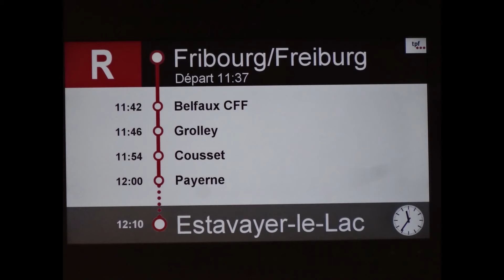SWITZERLAND - BULLE - CARNIVAL PARADE - Fribourg - SUIZA - Desfile de carnaval - LAUSANNE - MORGE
1 - BULLE - SWITZERLAND - SUIZA - City - Ciudad
Walking from Bulle to Lake Gruyere
Caminando desde Bulle hasta el lago Gruyere

From Bulle you can visit Gruyere Castle
The Lake and city of Charmey
The Cailler chocolate factory in Broc

Desde Bulle se puede visitar el Castillo Gruyere
El Lago y ciudad de Charmey
La fabrica de chocolates Cailler en Broc

2 - SWITZERLAND - Suiza - FRIBOURG - FRIBURGO
SWITZERLAND - CARNIVAL PARADE
DESFILE DE CARNIVAL
Fribourg – Friburgo
Cathedral of Saint Michael
Catedral de San Nicolás
Today the carnival is celebrated in the city
Hoy se celebra el carnaval en la ciudad
Bridge du Milieu - Puente du Milieu

3 - SWITZERLAND - Suiza - MURTEN
Murten is a Swiss city located in the canton of Freiburg
Murten es una ciudad Suiza localizada en el canton de Friburgo

The architecture of the city is very similar to Bern except that in Bern the buildings are grieved with a grayish stone and in Murten yellowish

La arquitectura de la ciudad es muy similar a Berna a diferencia que en Berna los edificios estan contridos con una piedra color grizaseo y en Murten de color amarillento

Places to visit :
Murten lake
Murten Castle
Wall that surrounds the city
Grandfey Viaduc
Berntor. Clock tower

Lugares para visitar :
Lago de Murten
Castillo de Murten
Muralla que rodea la ciudad
Viaduc de Grandfey
Berntor. Torre del reloj

4 - SWITZERLAND - Suiza - ESTAVAYER-LE-LAC
Estavayer-le-Lac is a town in the Swiss canton of Freiburg
It is on the shore of Lake Neuchatel
Places to visit:
Grandson castle
Neuchatel Lake
Murten / Morat Lake
Creux du Van
Neighboring cities of Neuchatel, Murten, Viel Vienne, Yverdon-les-Bains

Estavayer-le-Lac es un poblado del canton suiza de Friburgo
Esta sobre la costa del lago Neuchatel
Lugares para recorrer:
Castillo de Grandson
Lago Neuchatel
Lago de Murten/Morat
Creux du Van
Ciudades vecinas de Neuchatel, Murten, Viel Vienne, Yverdon-les-Bains

5 - SWITZERLAND - Suiza - ROMONT
Château de Romont

6 - SWITZERLAND - LAVAUX
Lavaux is characterized by its mountains, on the banks of Lake Lemans, covered with vineyards
Lavaux  se caracteriza por sus montañas, a orillas del lago Lemans, cubiertas de viñedos

7 - SWITZERLAND - LAUSANNE - LAUSANA
Lausanne is a city located on the banks of Lake Lemans
Lausana es una ciudad situada a la margen del lago Lemans
It is near the city of Geneva
Esta cercana a la ciudad de Ginebra

8 - Morges
Morges Castle - Castillo
Morges Ferry to Lausanne
Morges casino
flower beds - canteros de flores
dahlias beds - canteros de dalias
1.2 km of dahlias - dalias
houses with beautiful gardens
casas con hermosos jardines
Morges temple - templo